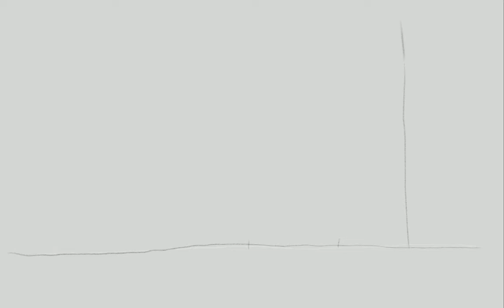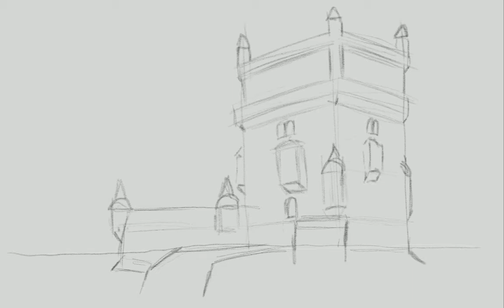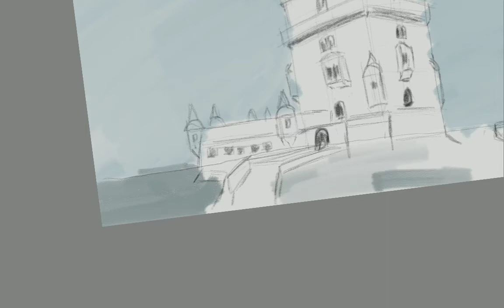Painting the Belem Tower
This video is about the Belem Tower, officially the Tower of Saint Vincent. It is a fort from the 16th century, and it has a very beautiful view on Lisbon.

This video is again straight from the tablet without cutting, editing and sound.